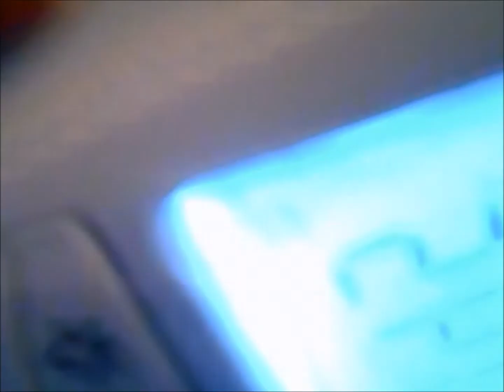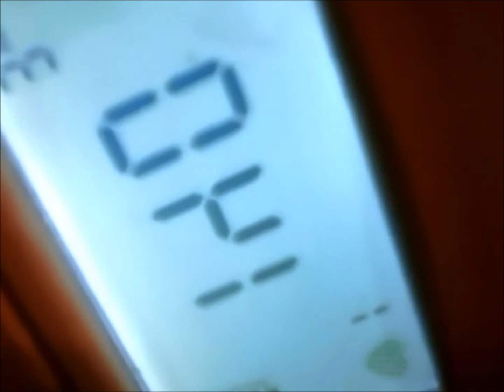Fetal Doppler 10 Weeks...Surprise Surprise?????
I know you guys can't see but these HB are found about 1 3/4 inches apart or somethin like that...Please if you have exp this ease my mind by letting me know this happened to you. This is a Sonaline B Fetal pocket doppler. These HB are like a millisecond of a difference...So Echo?